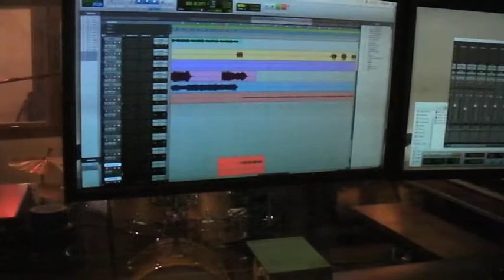Building The Machine e03 - Drums And Wires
The Rube Goldberg Machine goes to the Cowshed Studio to track some tricky beats and tasty acoustic guitars.
Elliot Coombs and Jordan Brown, augmented by His Drumness Owen Martin and under Nick Trepka's jurisdiction have some awesome chocolate - fuelled studio action.